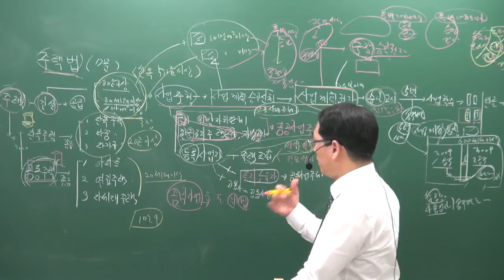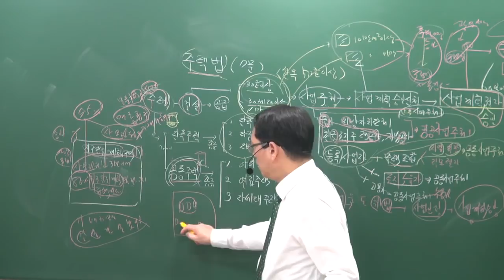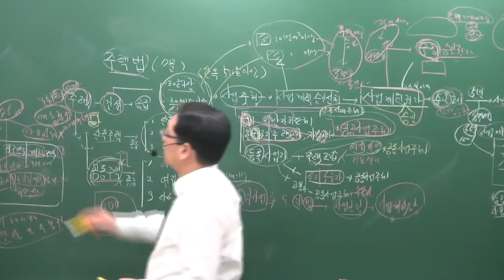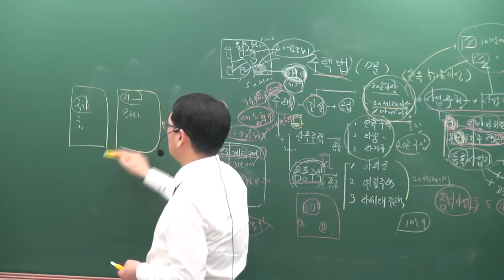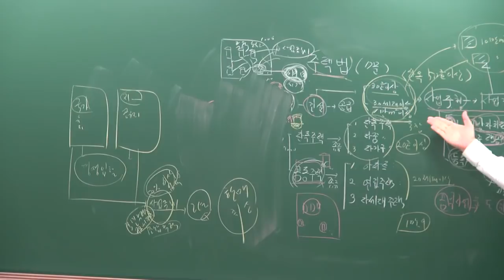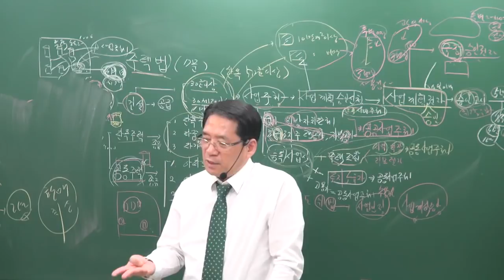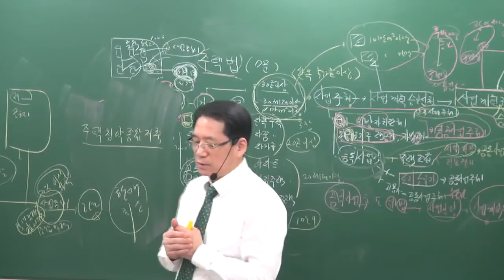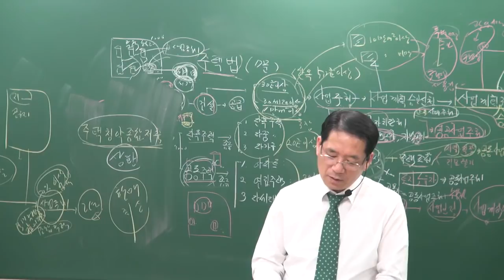[공전무] 2019년 공인중개사 부동산공법 고급이론 4-30